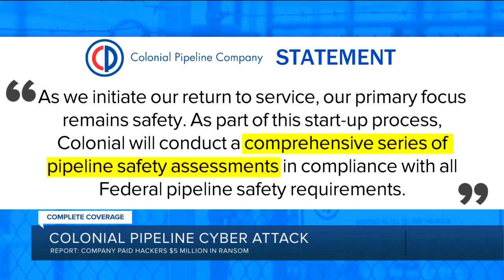CPSC warns not to fill plastic bags with gas as Southeast scrambles for fuel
Consumer safety officials are warning not to fill plastic bags with gasoline as residents in the Southeast U.S. scramble to acquire fuel.